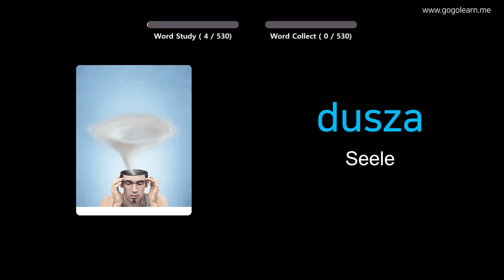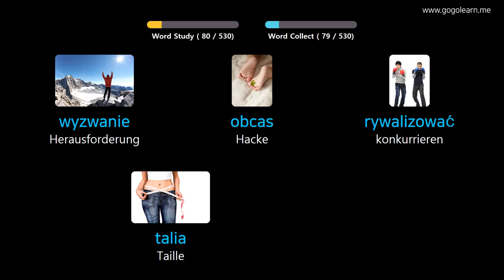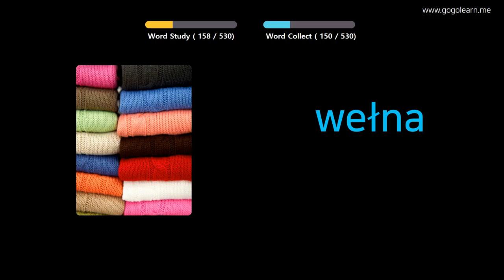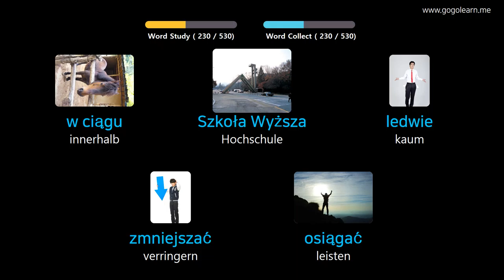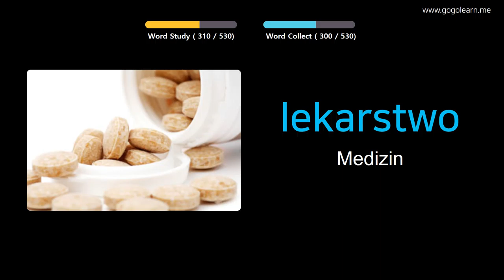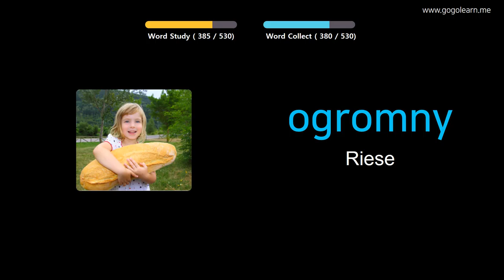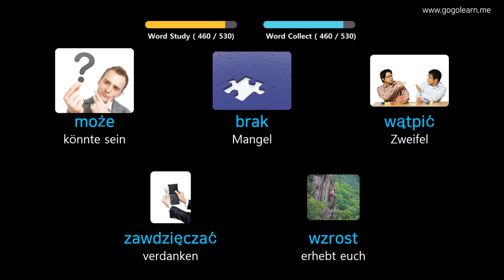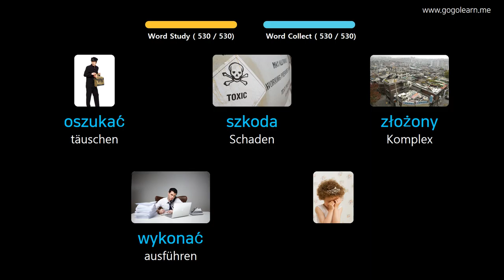Polieren Lernen Durch Bilder |Polieren Wortschatz Grundschule für Mittelstufe | Golearn